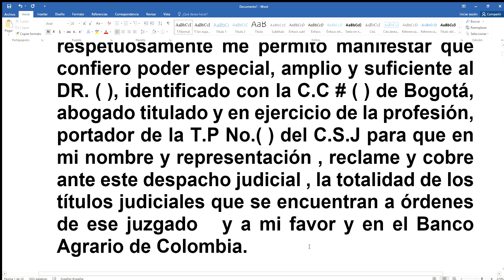modelo de poder para cobros de títulos judiciales en juzgado y banco agrario de Colombia año 2020